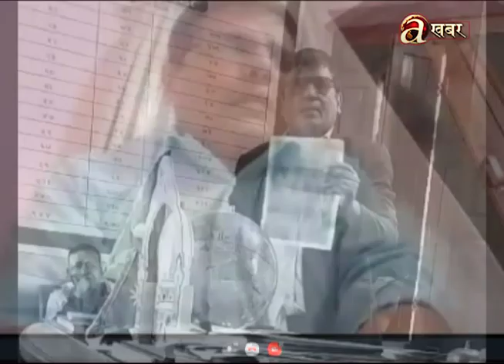दर्दनाक अवस्थाकी कपालीको भयो उद्दार! दशैँमा कसले रोक्यो वृद्धभत्ता ? अन्यायमा परेका शिक्षकको गुनासो!